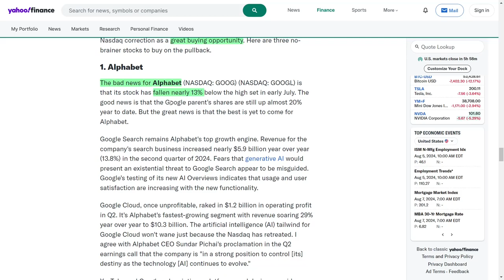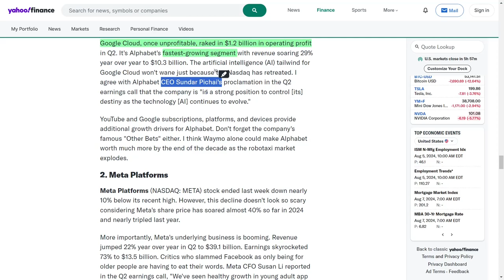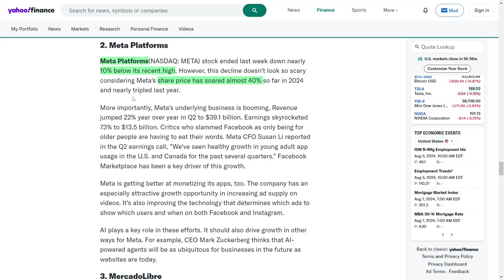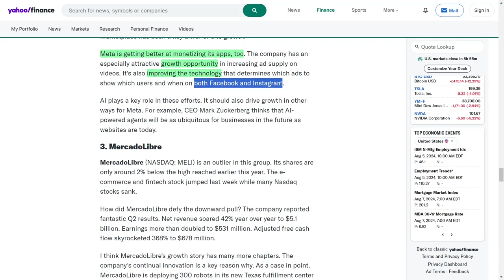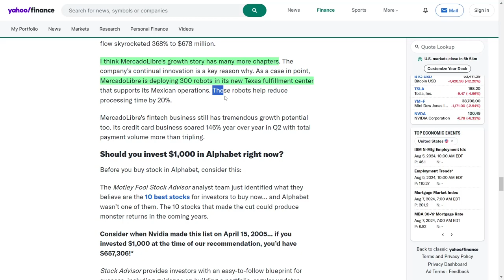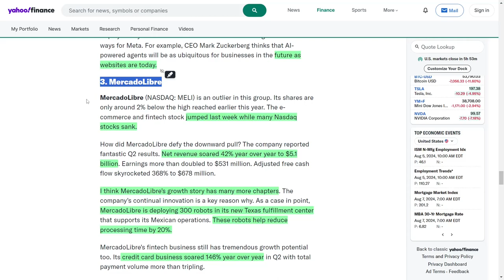Best Stock Picks for August 2024: Alphabet, Meta, and MercadoLibre—Buy Now!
Hey, everyone! The Nasdaq Composite Index has taken a bit of a dive, down ten percent from its peak, but don’t sweat it—this is an awesome buying opportunity! Alphabet’s stock might be down nearly thirteen percent from its July high, but it’s still up almost twenty percent for the year, and its Google Search and Cloud services are on fire! Meanwhile, Meta Platforms has had a ten percent dip, but it’s up nearly forty percent this year, with booming revenue and earnings! And guess what? MercadoLibre is rocking it, with its shares just two percent below their high, and it’s showing impressive growth in revenue, earnings, and fintech innovation.